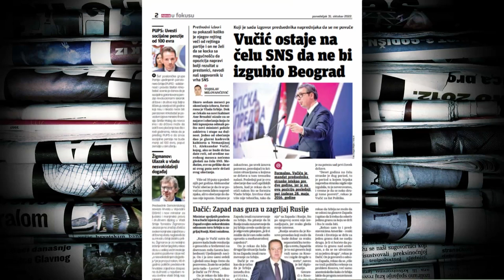Bodrožić: Minimalna, skoro nikakva šansa da Nova S dobije petu frekvenciju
Predsednik Nezavisnog udruženja novinara Srbije Željko Bodrožić kaže za N1 da je "miniminalna, skoro nikakva šansa da televizija Nova S dobije petu nacionalnu frekvenciju". On ocenjuje da vlast ne želi da menja ono što je osvojila, "žele da sve prigrabe, ne verujem da će sada, najviše zbog spoljnih prilika zbog kojih se vlast oseća nestabilno, da dopusti da uleti neka peta frekvencija nekoj televiziji koja nije pod kontrolom (predsdednika Srbije i SNS Aleksandra) Vučića i SNS". Dodaje da najviše šanse za petu frekvenciju ima Kurir TV.